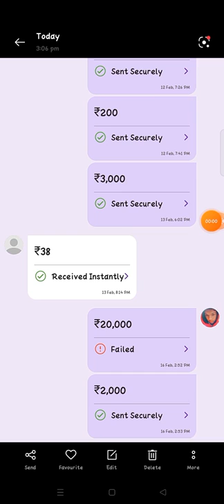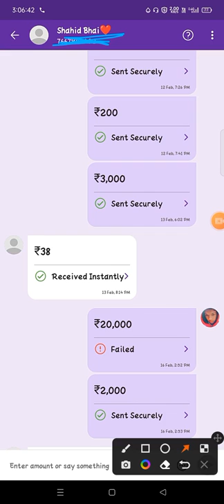how to solve phonepe payment failed problem phonepe me payment failed problem solve kaise kare